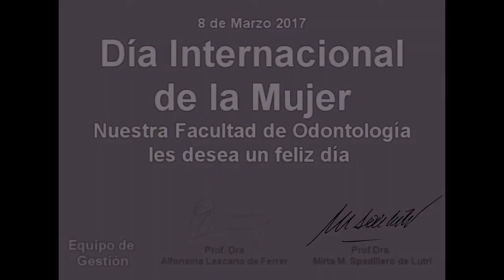8 de Marzo 2017